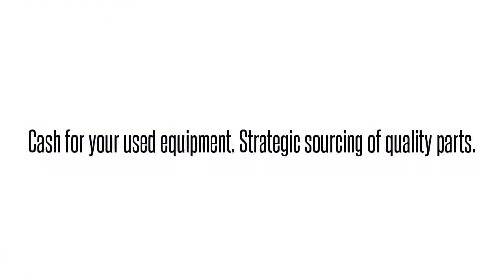Opti-6100 LMX SMX TA5000 TRACER MX2800 MX2820 NETVANTA ATLAS TOTAL ACCESS DSLAMS GR-303 OPTI NEBS